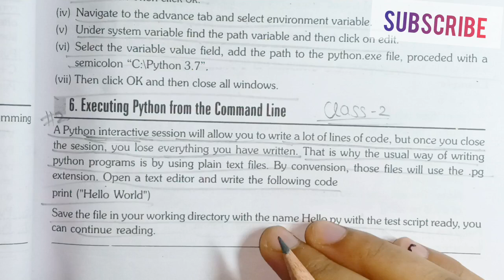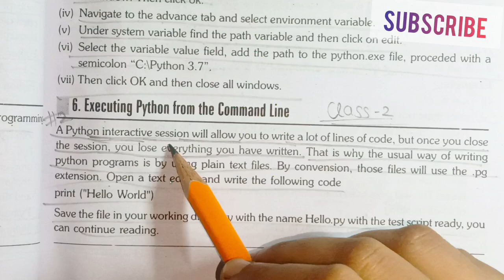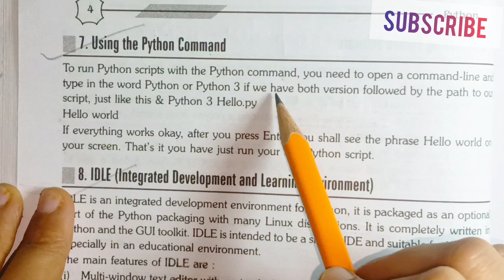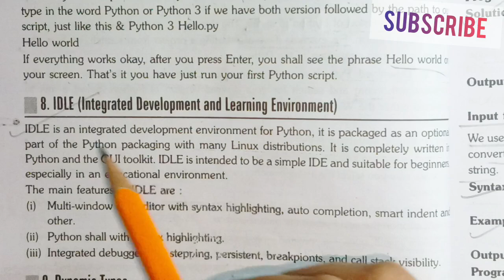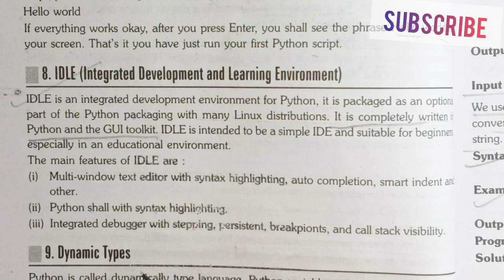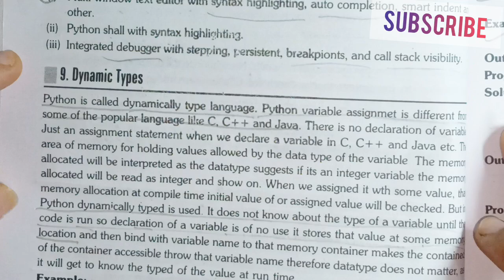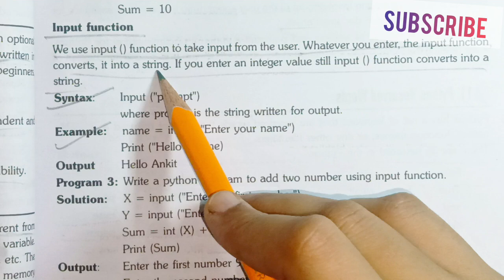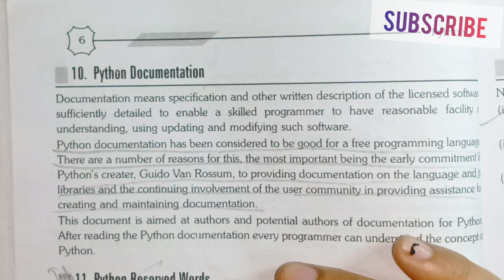L-2 Bsc/Ba 1st Semester Computer science unit4 Overview of programming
Executing python fron the command line | using the python command | IDLE integrated development and learning environment | dynamics types | python documentation
L-1 Python Bsc/Ba 1st Semester Computer science unit4 Overview of programming
Python introduction | history of python |  structure of a python program |  elements of python |  installing python software
bsc computer science 1st year 2nd semester important questions 2023
bsc computer science calicut university 1st semester maths
bsc 1st sem computer science important questions and answers
1st semester computer science syllabus
L-1 Computer Ba/Bsc 1st Semester Computer Science syllabus 2024 Problem solving using computer
Ba/Bsc 1st Semester Computer Science Most Important Units/Chapters Problem solving using computer
bsc 1st sem computer science model paper 2022 avadh university au Bsc 1st semester coding Bsc first semester Bsc 1st
L-4 Most Important Questions with answers Ba/Bsc 1st Semester Computer Science
L-3 Generations of computer Ba/Bsc 1st Semester Computer Science Problem solving using computer
L-2 Ba/Bsc 1st Semester Computer Science Hardware and software | Types of computer